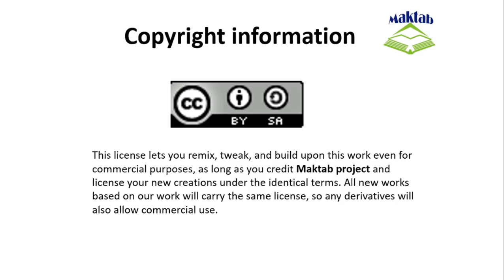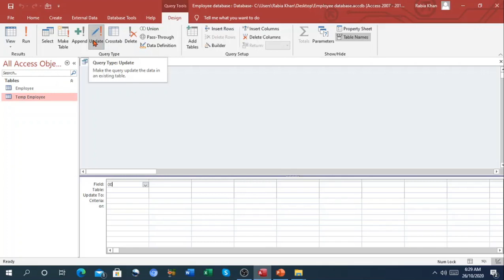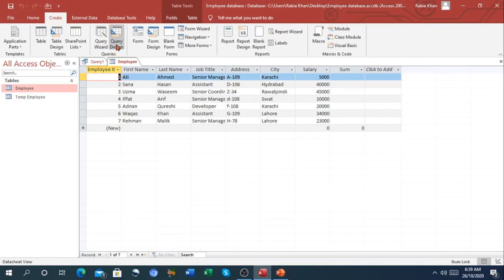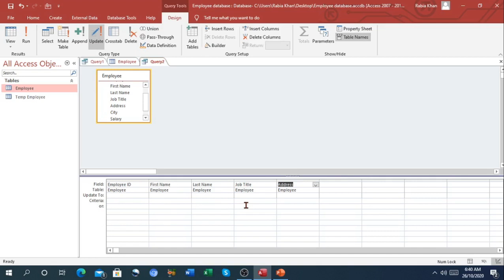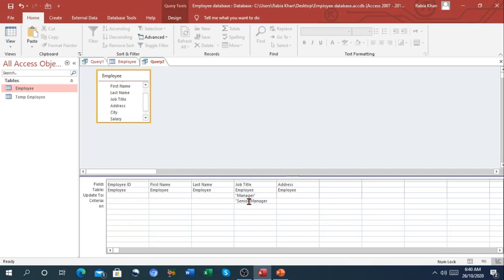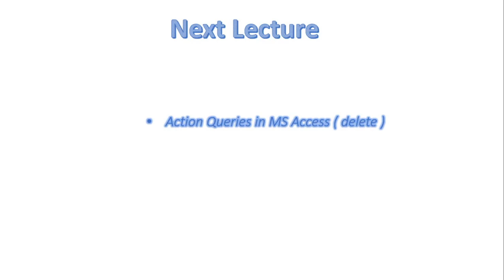FSc Computer Science Book 2, CH 15, LEC 108: Action Query In MS Access (Part 2)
- Types of queries
- Action query